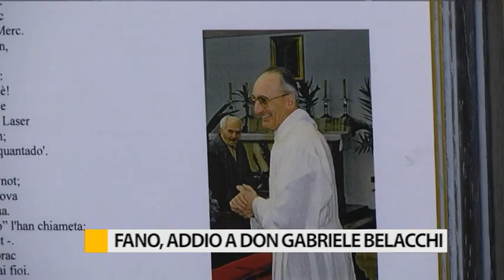Fano, addio a Don Gabriele Belacchi. Lunedì 13 gennaio i funerali a San Lazzaro